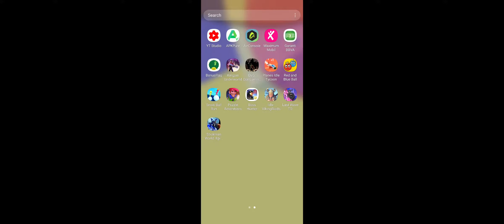Kingpin Underworld Gameplay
Want to become the most powerful Mafia Boss and crush your enemies like candies?

When you come back to your home city you find it has become a battleground where one criminal empire wages gang wars against another, your family business occupied by thugs that killed your godfather, and streets flooded with drugs.
You must take back what's rightfully yours! Restore your family, take control of the Underworld and become a big-time mafia boss in this crime city.

Game Features:

Online PvP Shooter
Raid rival turfs and steal stuff while shooting everything that opposes you in the action RPG gameplay. Throw grenades, use special skills, blow up cars, and everything else on your path. Attack together with your clanmates or help them to defend their turfs in online PvP shooting games.

Lots of Gangsters and Weapons to Choose From
Hire a crew of the toughest thugs from all over the world. Gangstar, Mafia, Triad, Cartel, Mobsters, and other crime families - choose the strongest fighters to build your squad. Build an arsenal of weapons: sniper rifles, machine guns, handguns, melee weapons. Choose whatever you prefer - you're the MAFIA BOSS.

Build your Crime City
Push back from your turf the street scum and drug dealers. Take over the whole city, district by district, one mafia boss after another, and establish your criminal empire. Control businesses, build casinos, Vegas hotels, and clubs to cover up your underworld empire. Your godfather would be proud of you.

Tons of Epic Events
Compete with other players that love mafia games, PVP, shooting, or action RPG. Plan strategy with your clanmates and win in gang wars. Be the first to kill a rival mafia boss or the one with the most organized and developed crime city.

Choose between life and death
Play campaign mode with hundreds of shooting levels and reveal who killed your godfather. Decide who to trust, what to do with traitors, and how to treat your supporters.